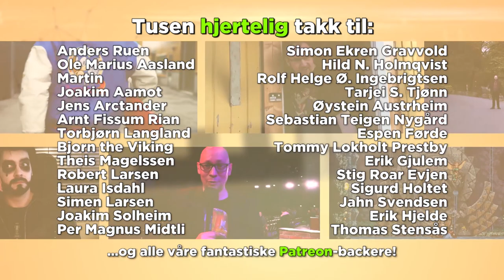Level BackUp #237: No Man's Sky, RAD, Need For Speed, Outer Wilds, Apex Legends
Vi har inngått en samarbeidsavtale med Gamer.no, og i ukens episode får du høre mer om hva det betyr - blant annet fra ukens gjest, Audun fra nettopp Gamer.no. Vi er også innom aktuelle spill som No Man's Sky Beyond, RAD og Need For Speed, vi diskuterer mikrotransaksjonene i Apex Legends, vi ønsker nordmannen «Taiga» lykke til i The International og mye mer. God helg!

I YouTube-versjonen av podcasten, kan du se Rune pusle rundt i No Man's Sky Beyond.